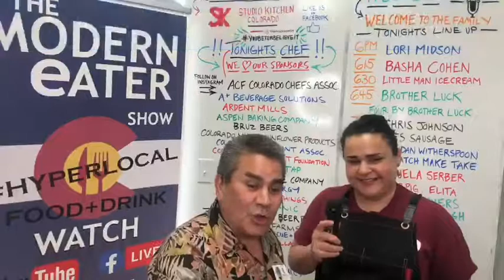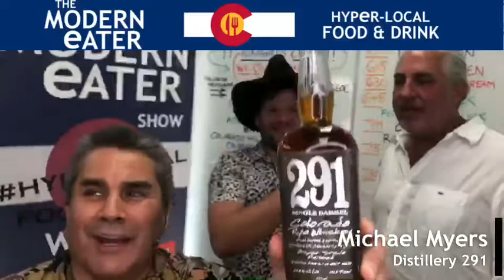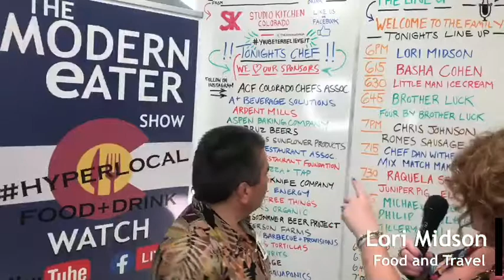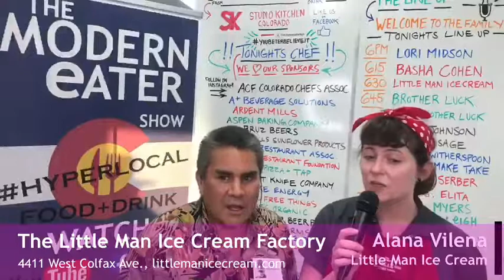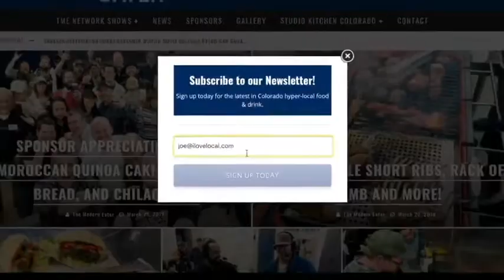Ice cream, whiskey, and sausage, now that's a show! August 3, 2019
Chef and author Dan Witherspoon is cooking up some delicious lamb and talking food recipes from his cook book "Mix Match Make Take", with Little Man Ice Cream, Lori Midson food writer, Romes Sausage and Distillery 291!